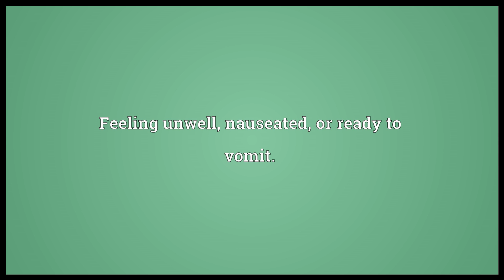Upset Meaning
Video shows what upset means. Angry, distressed or unhappy.. Feeling unwell, nauseated, or ready to vomit.. upset synonyms: disruption, disturbance.  upset pronunciation. How to pronounce, definition by Wiktionary dictionary. upset meaning. Powered by MaryTTS